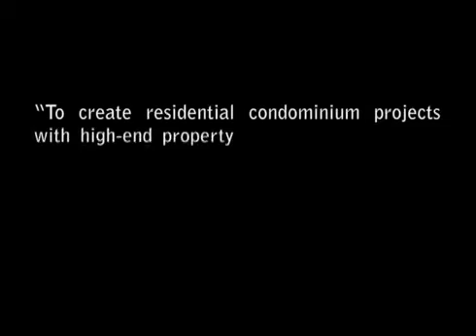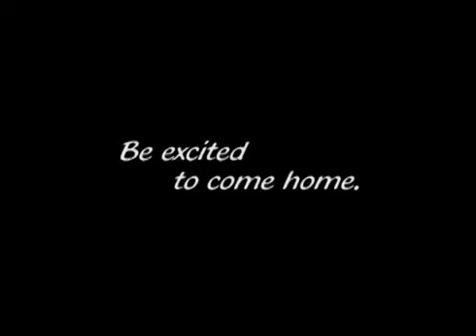jade pacific residences 95 P. Tuazon Blvd, Cubao,Quezon City, Philippines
a residential condominium project with high-end property attributes, the likes of which are worthy of being built and seen only in the vicinity of major Central Business Districts such as Makati and Fort Bonifacio but priced to sell at sub middle market range.